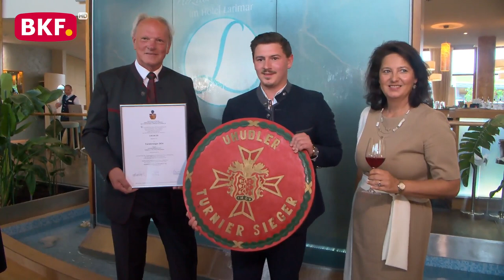8. 5. 2024 - Prämierung des besten Uhudlers beim Uhudler-Weinfestival im Hotel Larimar - BKF TV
Die Wärme der Therme zu spüren, den Larimar Spirit erleben; im Wellness und Gesundheitshotel Larimar in Stegersbach konnten sich die Gäste am 8. Mai. 2024 nicht nur in den sanften Hügeln des Südburgenlandes erholen, sondern auch die Prämierung des besten Uhudlers beim Uhudler Weinfestival erleben.

Nachdem der Uhudler von der ehemaligen Agrarlandesrätin Verena Dunst gerettet wurde, fand jetzt bereits zum 7. Mal die Prämierung der besten Uhudler Weine durch die Europäische Weinritterschaft statt und sie Sieger wurden ausgezeichnet.

Die Höchstpunkteanzahl erreichte dieses Jahr der Uhudler, Jahrgang 2023, der Familie Berzkovics aus Sulz.
Die Familie Günter Berzkovics wurde für den prämierten Uhudler Wein der Turnierteller und eine Ehrenurkunde feierlich übereicht.
Sein Uhudler trägt nun in diesem Jahr das Prädikat "Ritterordenswein".

nicht erlaubt.